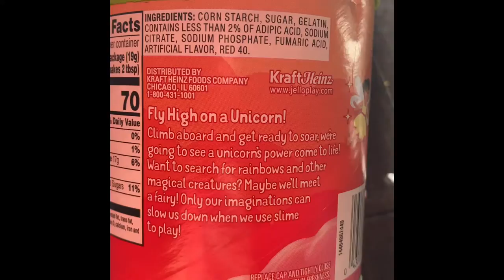Strawberry Jello and Eating Slime!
Jello brand strawberry jello and Unicorn poop edible slime. Lots of fun!